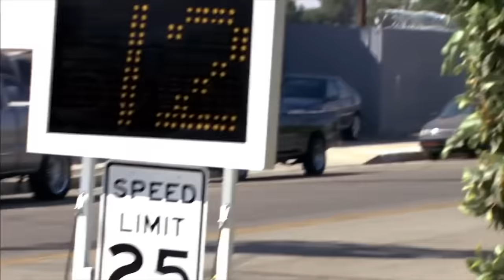just some niche the office cold opens that i personally enjoy | Comedy Bites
a compilation just for me :)
Here's some of our favourite niche The Office cold opens! Whether it's Michael Scott racing the speedometer, the pyramid scheme or the whole office trying to guess whether Stanley has a moustache, it's here. Did we miss your favourite niche The Office cold open?